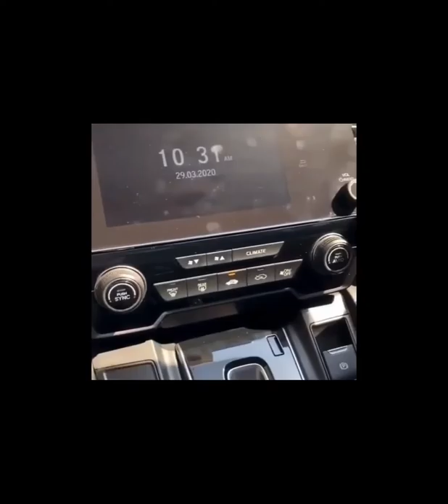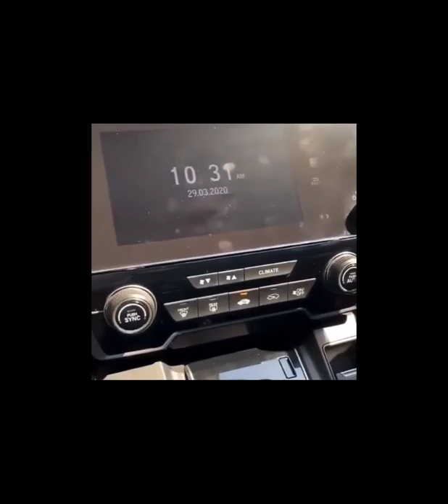Akshay Kumar pledges ₹ 25 crore to PM Modi’s relief fund for coronavirus